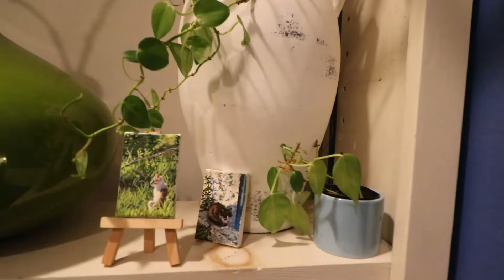How to Prepare Improve & Gesso a Store Bought Canvas For Oil Acrylic Painting Demonstration Tutorial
In this video I show how I prepared a store bought canvas with 4 layers of gesso! I tried to make the video as exciting as possible so hopefully you are not bored of watching me paint and sand! Plus I explain why I did 4 layers which is overkill for most people!
I do mostly small paintings for many reasons, such as to challenge myself in cramming as much detail into small surface areas and because they are less time consuming than a large scale piece! And since I do, I buy small canvases in bulk! With that said, their surface area usually leaves a lot to be desired! Therefore I always give them an extra of gesso! BUT I made a mistake with my most recent painting which I just call "Red Poppies."
Because I did an acrylic under painting, I thought it would be fine to skip preparing the surface (usually I use a tinted coat). But in the end it was a decision I regret! Plus I felt a smoother surface would of done the poppies more justice! Lastly you will notice in the end that the under painting of the second poppies painting I am working on have the flowers depicted orange.. for a reason! Check out my youtube short for why I did that as well! The short answer is I wanted them to be bright red in the end!

For more of my work checkout my Instagram, Notyourtypicalpainter of course! I will post the final image of the painting there!